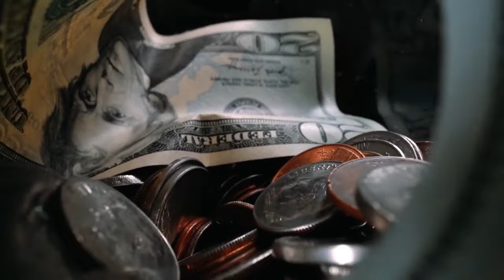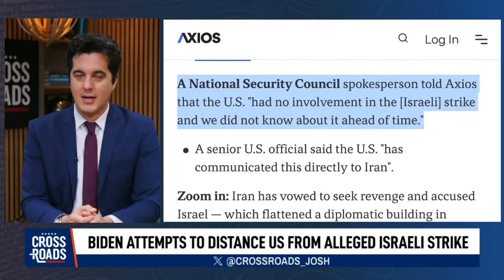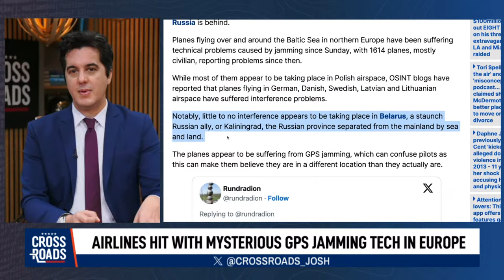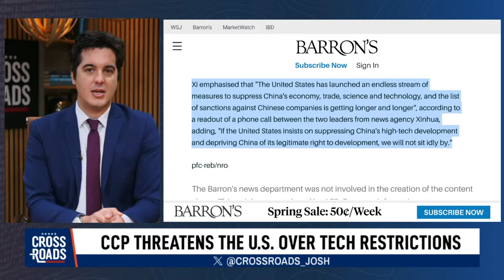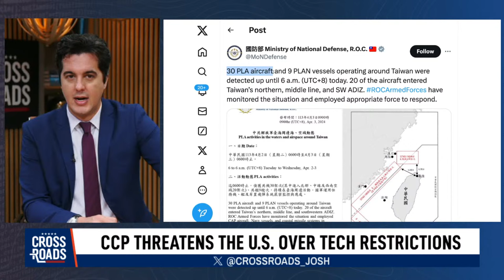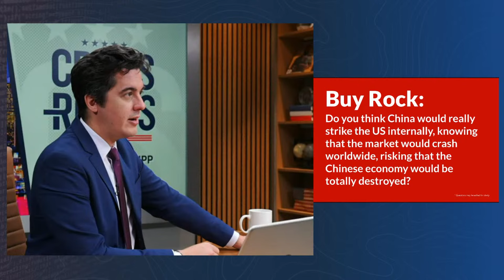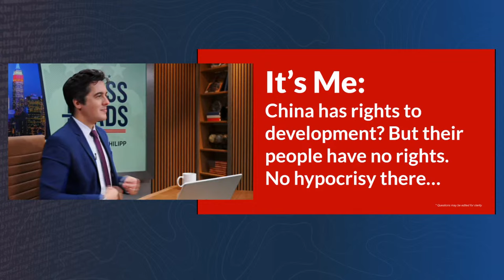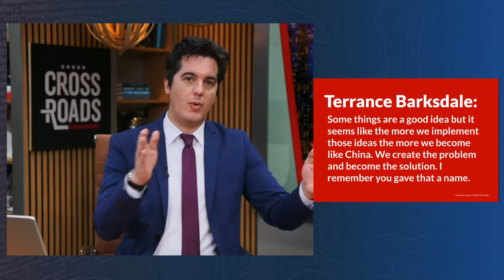Next-Gen Weapons Detection Tech Being Deployed; ‘Havana Syndrome’ Confirmed by Pentagon [FULL EP]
🇺🇸 Easter Sale! $1 for 6 months

🧈 Sponsor Special: Up to $2,500 of free silver with American Hartford Gold.

New York City Mayor Eric Adams has announced that new security systems are being constructed in the city’s subway stations. These include what he referred to as “electromagnetic weapon detection systems.” These next-generation surveillance systems are able to detect if a person is carrying a firearm, and can also allegedly distinguish a gun or a knife from something like a smartphone. These systems are being deployed amid rising crime and growing threats of terrorism.

Watch ALL the Epoch Original Documentaries on EpochTV:
1. Gender Transformation: The Untold Realities
3. Leaving California: The Untold Story
4. Gotaways: The Hidden Border Crisis